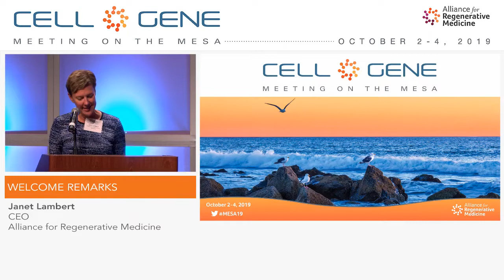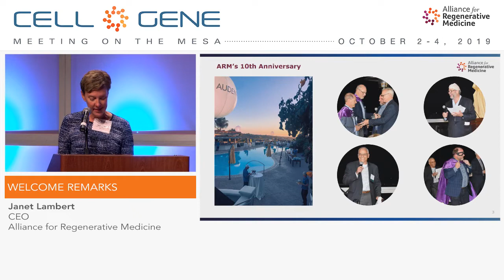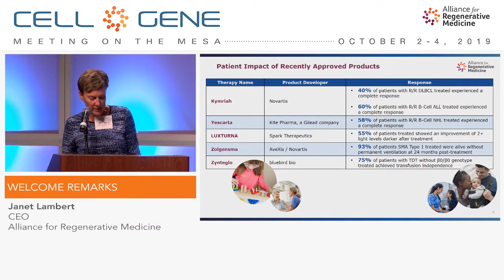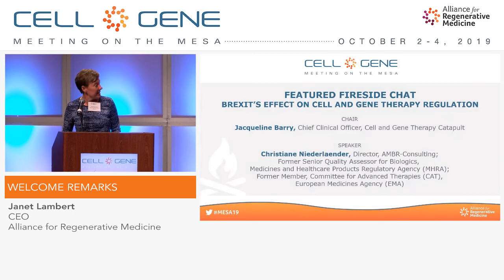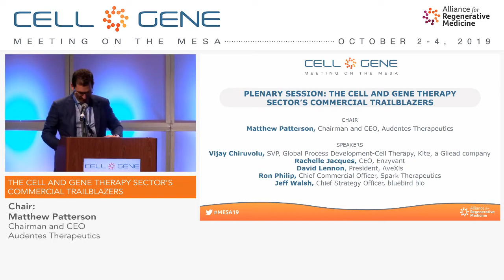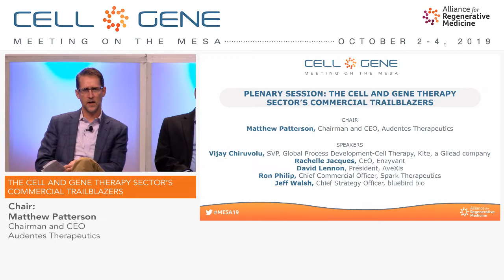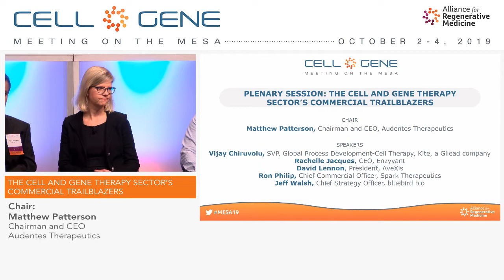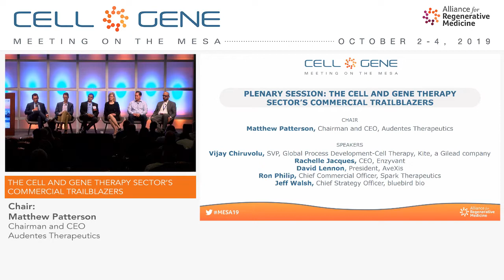Welcome Remarks and Plenary Session: The Cell and Gene Therapy Sector's Commercial Trailblazers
Being first isn’t always easy. Hear from the sector’s pioneers as they share valuable lessons learned along the path to commercialization and discuss the outlook for the coming year.

Chair:
Matthew Patterson, Chairman and CEO, Audentes Therapeutics

Speakers:
Vijay Chiruvolu, Ph.D., SVP, Global Process Development – Cell Therapy, Kite, a Gilead company
Rachelle Jacques, CEO, Enzyvant
David Lennon, Ph.D., President, AveXis
Ron Philip, Chief Commercial Officer, Spark Therapeutics
Jeff Walsh, Chief Strategy Officer, bluebird bio